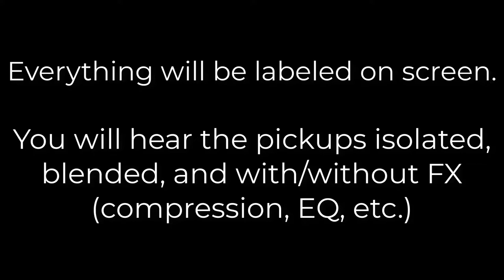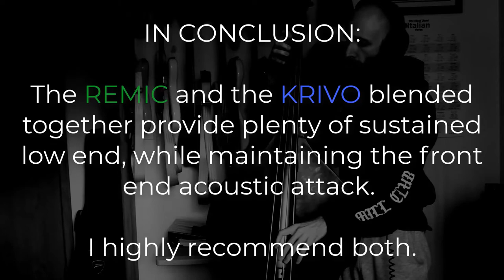REMIC 5400LB Condenser vs KRIVO Magnetic Pickup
Audio begins at 0:22.
It's a little quiet, even after I boosted it. So, best to listen to with headphones or good speakers. Not really a "vs" because these two devices work so well together; they compliment each other very nicely.  Teamwork makes the dreamwork. I chose to walk through a blues in C because it's an easy way to play nonstop and cover a decent range of the instrument.